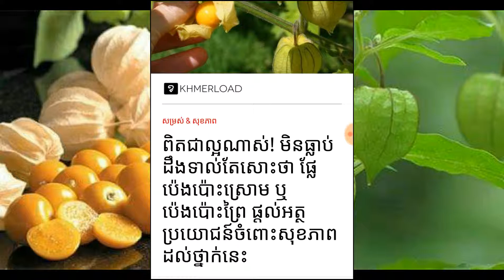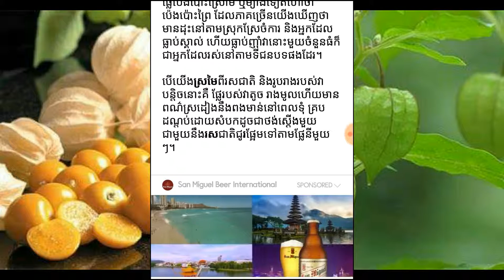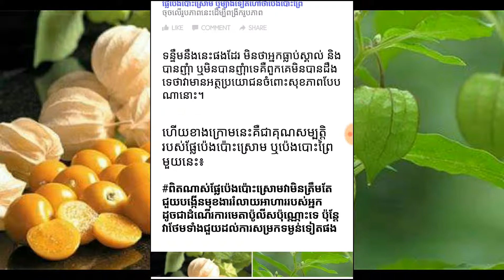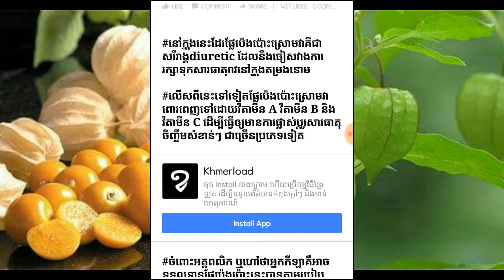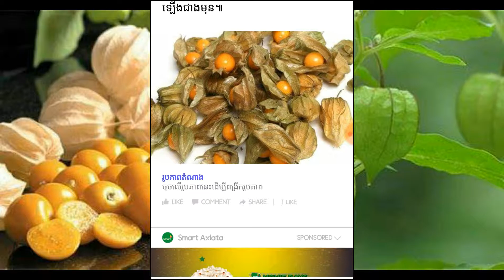ពិតជាល្អណាស់! មិនធ្លាប់ដឹងទាល់តែសោះថា ផ្លែប៉េងប៉ោះស្រោម ឬប៉េងប៉ោះព្រៃ ផ្តល់អត្ថប្រយោជន៍ចំពោះសុខភាព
ពិតជាល្អណាស់! មិនធ្លាប់ដឹងទាល់តែសោះថា ផ្លែប៉េងប៉ោះស្រោម ឬប៉េងប៉ោះព្រៃ ផ្តល់អត្ថប្រយោជន៍ចំពោះសុខភាពដល់ថ្នាក់នេះ